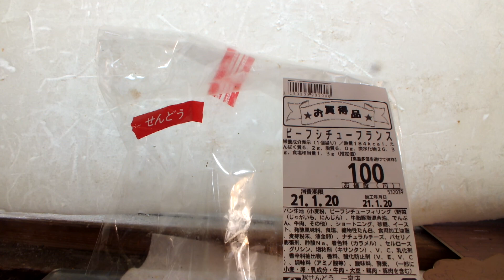スカイラインが感じたパン紹介第16６弾「せんどう、ビーフシチューフランス」